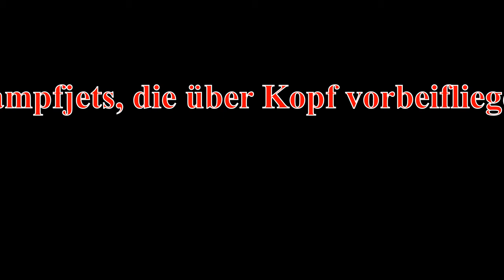Kampfjets, die über Kopf vorbeifliegen, Sound Effect/509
In diesem Video stellen wir die besten Sounds und Musik für Spiele vor.
YouTubes one of the largest and most notable gaming sound and music sources.
YouTubes eine der bemerkenswerteste Gaming-Sound- und Musikqu